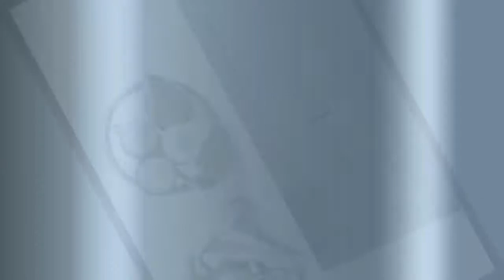Vtg Sterling Silver 925 Gen White Pearl Art Nouveau Floral Screwback Earrings